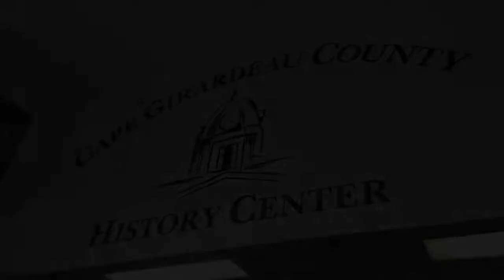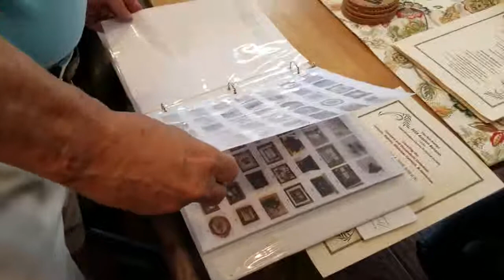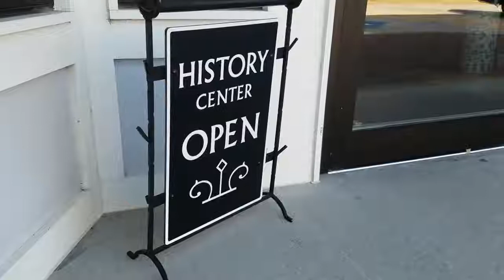Lorimier Family Collection